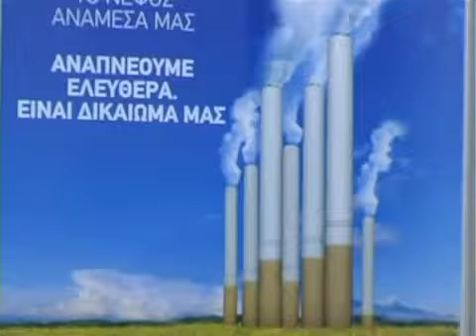Greece s Phoney War on Smoking.mp4